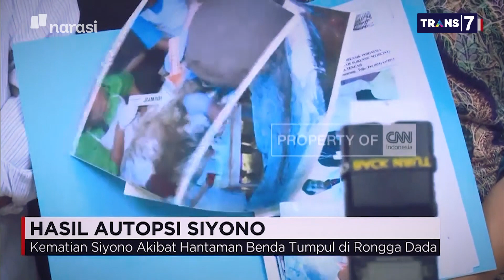Teror untuk Siapa - KSP: Terorisme itu Fakta Jangan Dianggap Khayalan (Part 6) | Mata Najwa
Isu soal terorisme yang terus bergulir bak bola liar juga memunculkan narasi-narasi yang justru bisa menjadi batu penghalang pemberantasan terorisme itu sendiri. Seperti narasi tidak percaya adanya terorisme, isu yang direkayasa, maupun upaya untuk menyudutkan salah satu pihak.

“Hati-hati bicara persoalan ini, kalau tidak terkontrol seolah-olah kita memberikan pemakluman pada terorisme. Terorisme itu fakta jangan dianggap sebagai khayalan. Kalau dalam proses penanganan ada yang dianggap menyimpang, ya, dilakukan advokasi silakan saja,” kata Rumadi Ahmad, Tenaga Ahli Utama KSP.

(Narasi)

Tonton juga Mata Najwa eps. [Teror untuk Siapa] dan episode lainnya di atau klik link di bawah.